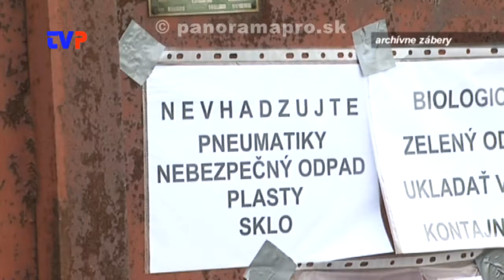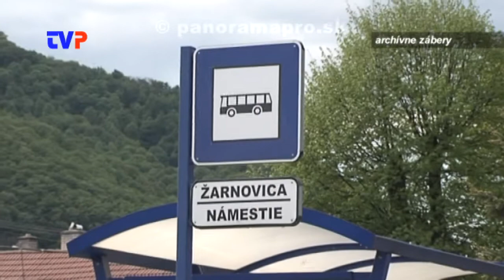Odpočet primátora za rok 2016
Primátor Žarnovice o roku minulom aj budúcom. (rozpočet, cesty, kaštieľ, kolkáreň, chodník Partizánska, škôlky a i.)